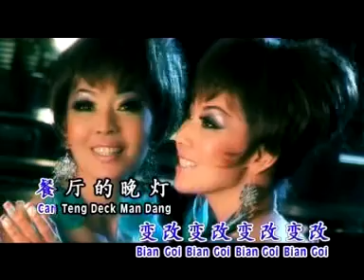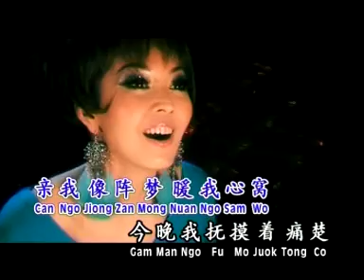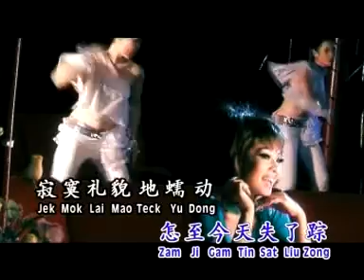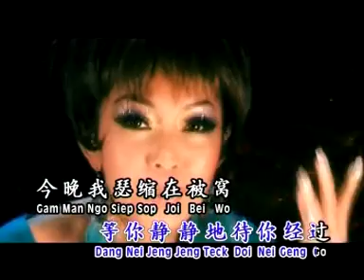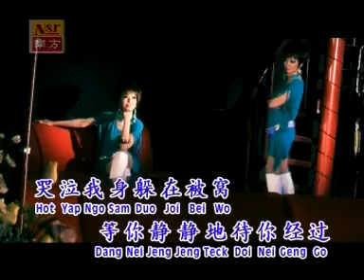Evon Low刘珺儿 I 放松 I 粤语 I Cantonese Songs I